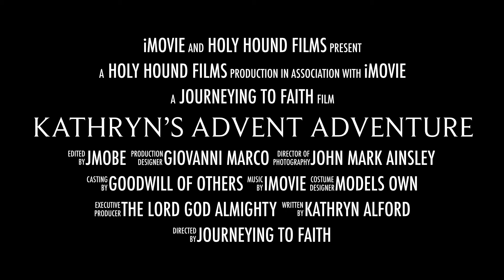Kathryn's Advent Adventure Teaser Trailer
Each day, starting December 1st, stressed out Kathryn will open a new door on a living Advent calendar. Join her as she learns to find perspective in a hectic world.
An extended intro trailer will be published on Sunday November 22nd.